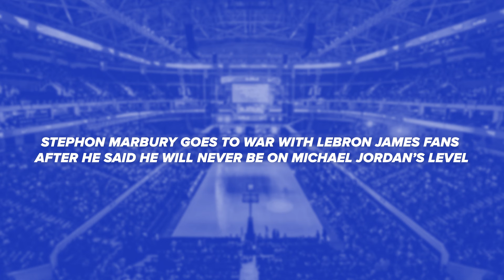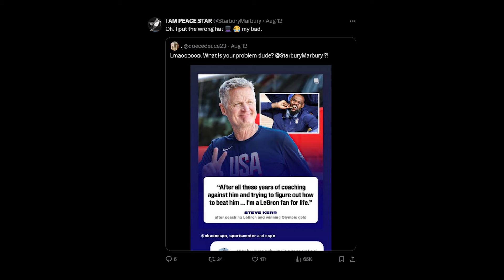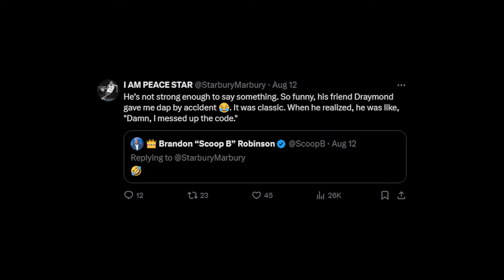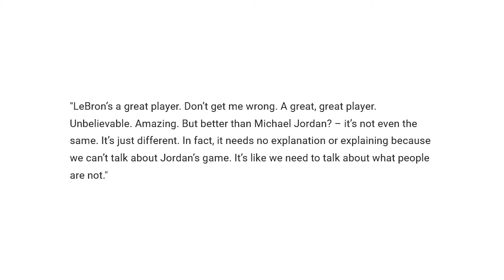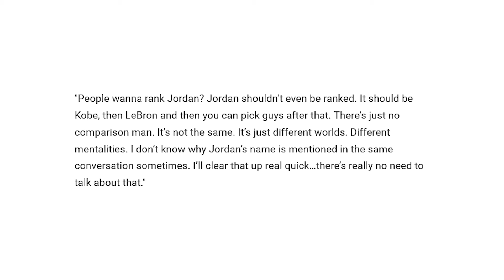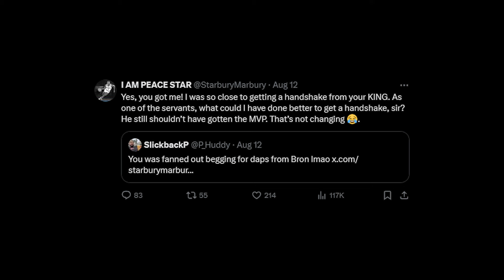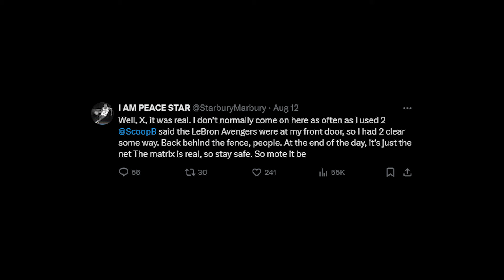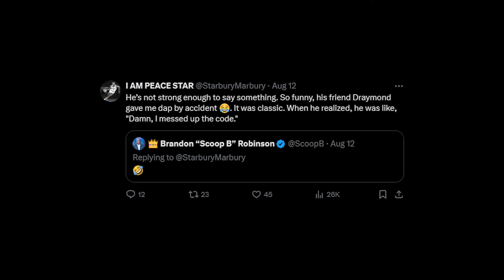Stephon Marbury Goes To War With Lebron Fans, TheTruth About Marbury Going Against Klutch Sports